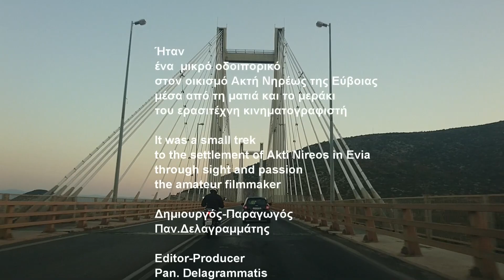Εύβοια-Οδοιπορικό στην Ακτή Νηρέως/Α trip to Akti Nireos-evia-Greece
Ο οικισμός ''Η Ακτή Νηρέως'' βρίσκεται στην κεντρική Εύβοια και απέχει 135 χλμ από την Αθήνα. Ο χρόνος ταξιδιού είναι λιγότερο από 1 ώρα και 30 λεπτά. Περνώντας την υψηλή γέφυρα της Χαλκίδας,στρίβουμε δεξιά για την Ν. Εύβοια. Ο οικισμός,βρίσκεται μεταξύ της Αμαρύνθου και του Αλιβερίου. Κατά την καλοκαιρινή περίοδο, συγκεντρώνει μεγάλο αριθμό τουριστών στις γύρω παραλίες και τις ταβέρνες μέχρι την διπλανή  παραλία κάραβος του Αλιβερίου. Μπορεί ο επισκέπτης άνετα να ασχοληθεί με το ψάρεμα. Οι τιμές διαμονής και φαγητού είναι λογικές.

The settlement "Akti Nireos" is located in central Evia and is 135 km from Athens. Travel time is less than 1 hour and 30 minutes. Passing the high bridge of Chalkida, we turn right for N. Evia. The settlement is located between Amarynthos and Aliveri. During the summer, it attracts a large number of tourists to the surrounding beaches and taverns to the nearby Karavos beach of Aliveri. The visitor can easily go fishing. Accommodation and food prices are reasonable.